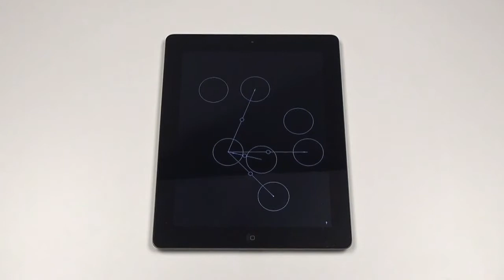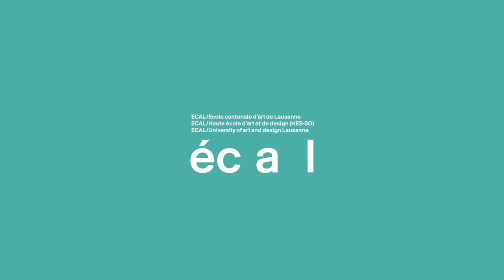Sona - ECAL/Ruslan Gaynutdinov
Tutors: Alain Bellet, Gael Hugo, Christophe Guignard
ECAL / University of Art and Design, Lausanne Switzerland
Bachelor Media & Interaction Design
During the first half of 3rd year at ECAL, I made an installation project based on the visualization of sound. I am interested in how the spectator is immersed in the interactive piece in the presence of this element. I decided to continue my research on the themes of sound and atmosphere.
Sona is an experimental game on iPad inspired by the classic "Simon game." The universe is composed of enigmatic sound paintings that the spectator must solve through simple interactions. The game is played with headphones to focus attention on the sound.
This project allowed me to study in detail the acoustic phenomena and how we store and perceive sounds. The immersion and sound have become essential elements for me in an interactive project.